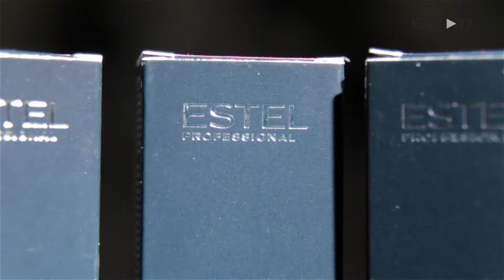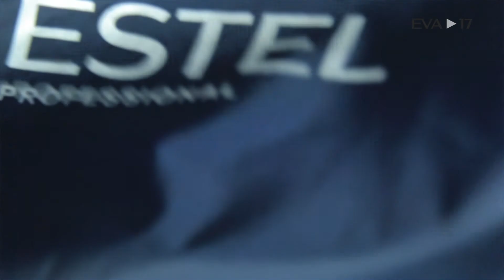Конева Наталья. Estel - жить, творить и наслаждаться. г. Тула